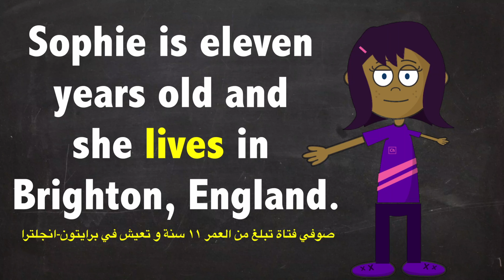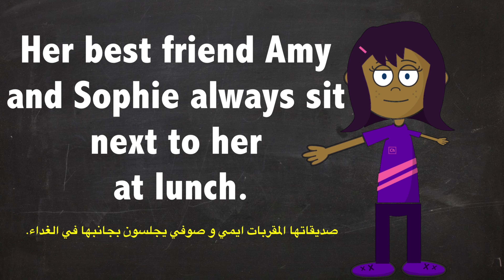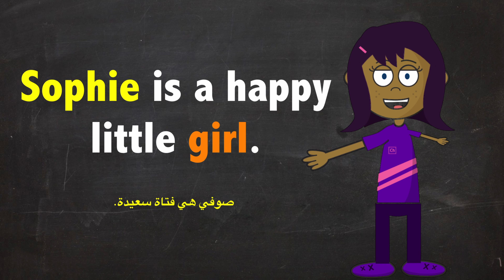روتين سوزي اليومي للمدرسة و البيت